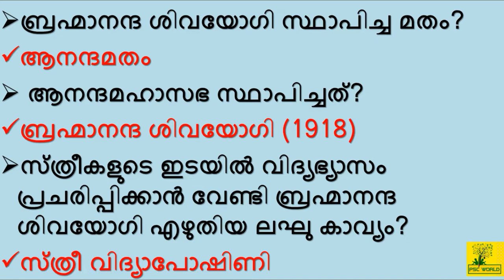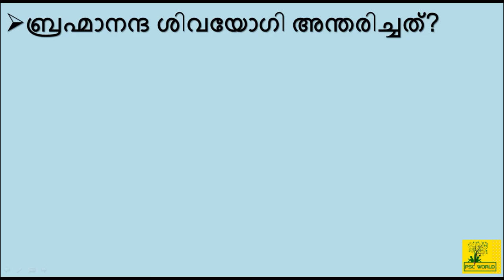Kerala Psc - Kerala Renaissance (കേരള നവോത്ഥാനം) - Brahmananda Sivayogi - All Psc Exams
PSCWORLD In this video, we are discussing "KERALA RENAISSANCE" ( ബ്രഹ്മാനന്ദ ശിവയോഗി ).KERALA RENAISSANCE for All PSC EXAM and also upcoming (2020) LDC exam conducted by Kerala PSC. In each of the following classes, it will be uploaded in a systematic simple and Easy manner depending on the LDC syllabus. Following classes will be useful to ensure your LDC success.

Brahmananda Sivayogi- ( കേരള കേരള നവോത്ഥാന നായകനായ  ബ്രഹ്മാനന്ദ ശിവയോഗിയെ കുറിച്ചുള്ള പാഠമാണ് ഈ വീഡിയോയില്‍ ഉള്ളത്) as part of the syllabus of the Kerala PSC exams. Brahmananda Sivayogi is one of the major figures of Kerala Renaissance (Navothanam)